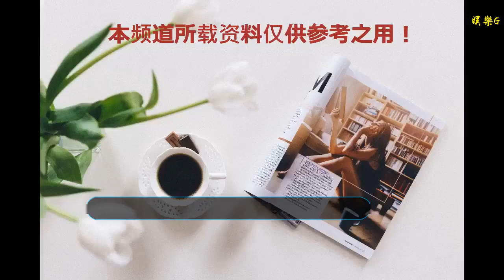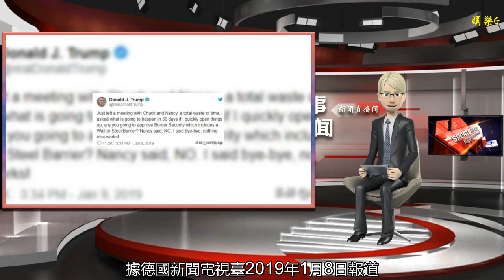特朗普又祭騷操作 談判只講3句話 盟友降級成路人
谢谢！

    新年伊始。美國總統特朗普又祭出特式騷操作。媒體和盟友一起懵圈。特朗普又一年的騷操作
    騷操作之一：有關政府開門的閃電談判。
    根據特朗普事后發的推特顯示。2019年1月9號他與民主黨代表查克和南西進行了半小時的失敗談判，內容只有三句話：
    特朗普：如果我馬上讓政府重新開門恢復運行，你們能保證在一個月內讓邊境墻的提議通過嗎？
    南西：不行。
    特朗普：再見。
    “浪費時間”，“毫無用處”，最后特朗普評論道。特朗普推特自述談判情況
    騷操作之二：盟友變路人。
據德國新聞電視臺2019年1月8日報道，多位歐盟官員最近證實，美國政府曾在2018年年底暗暗下調歐盟的外交級別，將歐盟從“盟國”降級為“國際組織”，并且一直沒有正式通知歐盟各國，打算就這樣將它們蒙在鼓里。直到12月出席美國前總統老布什的葬禮時，各位歐盟外交官才“恍然大悟”。之后總算由布魯塞爾首先提出抗議、歐盟與特朗普政府進行討論后，這一決定才被暫時撤銷。歐盟，歐. 懵？
    出人意料的神（經）操作，推特大嘴巴張口就來。看來新的一年，美國政府在特朗普治下只會變得更加鬼神莫測，難以捉摸。不知道這是愛挖新奇事件的新聞媒體們之幸呢（因為關于美國總統的“個性”新聞，真的不愁了，天天有天天送上門），還是跟特朗普共事的曾經的“伙伴”和“盟友”之災？也許也只能打落牙齒和血吞，甜咸自知咯。
美洲譯友們你們覺得呢？歡迎來留言互動